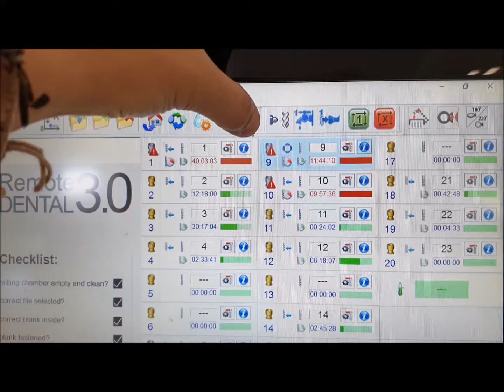IMES-ICORE CORiTEC 350i PRO 5-Axis CNC Milling Machine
You are looking for a used machine? Then you might be interested in this used machinery offer: IMES-ICORE CORiTEC 350i PRO 5-Axis CNC Milling Machine. Find more machine tools and other used metalworking, woodworking and plastics processing machinery Surplex is your reliable partner for the sale and purchase of used machines in Germany.